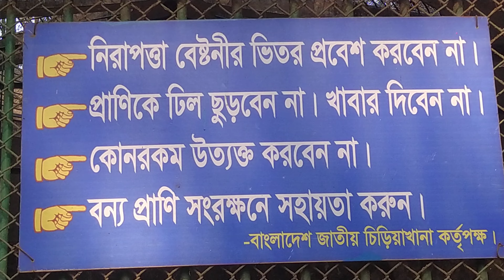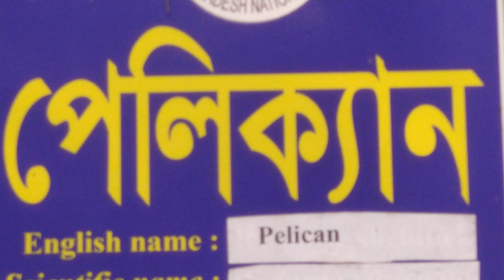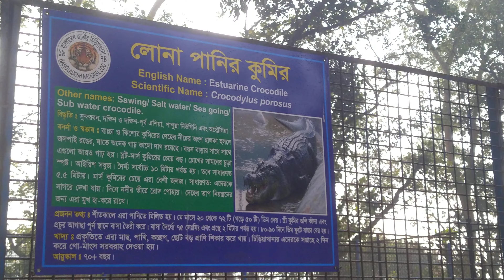বাঘ,সিংহ,ভাল্লুক,চিতা বাঘ জল হস্তি, ময়ূর সাপ এই পথে।